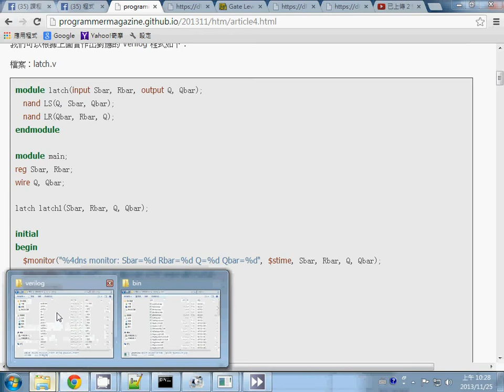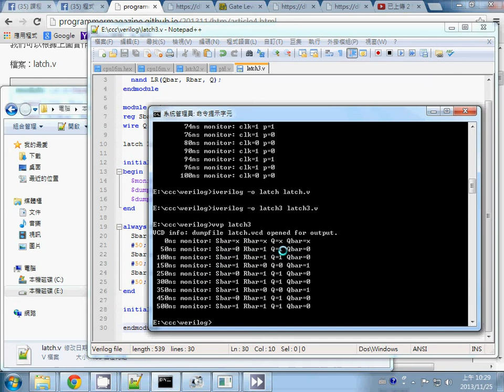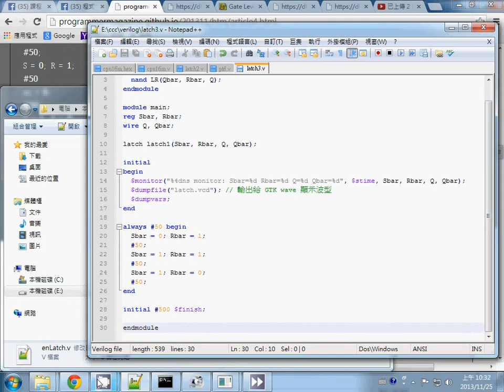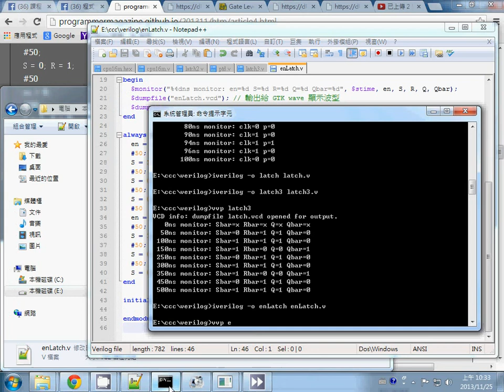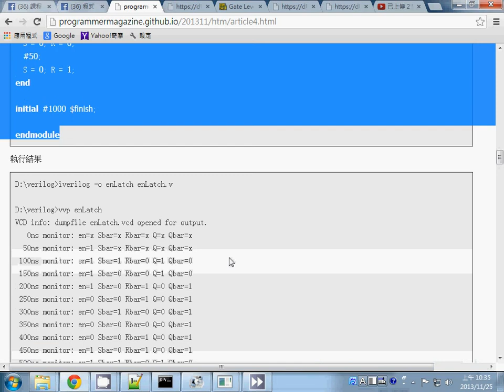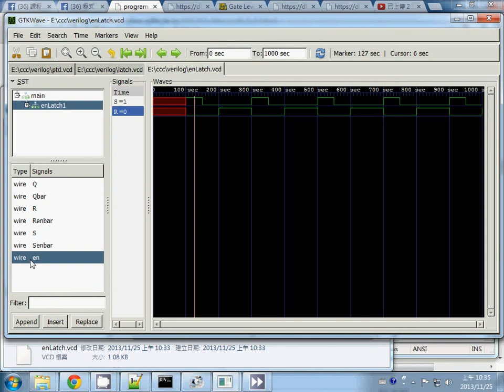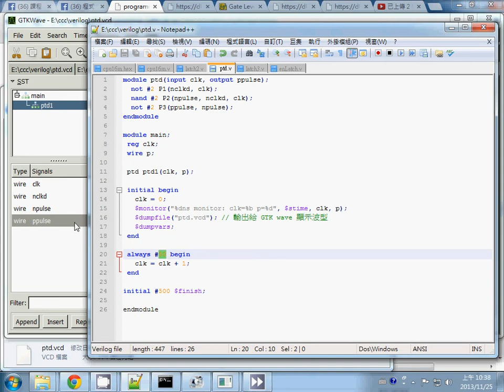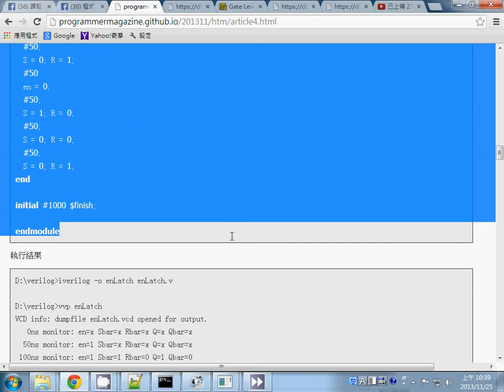計算機結構：有 enable 的栓鎖器 latch (正反器) -- oc ptdEnLatch